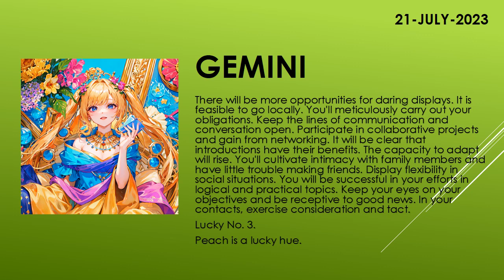Are you lucky today? | Today's Horoscope | 21th July 2023 | Daily Gemini Horoscope